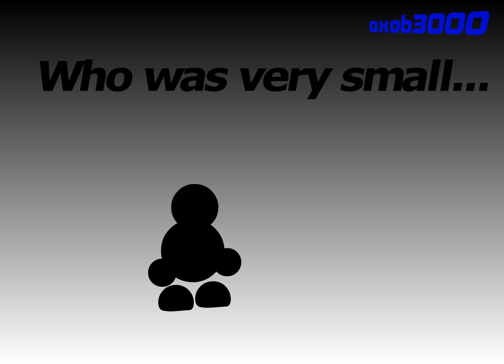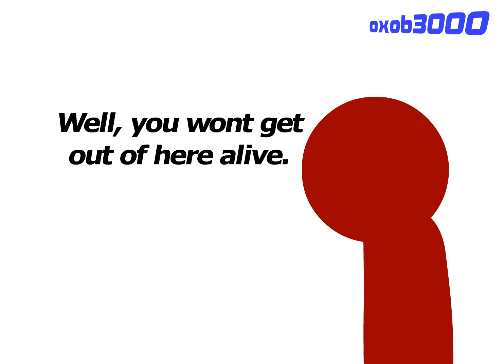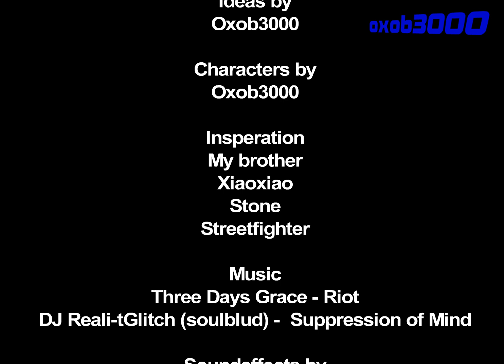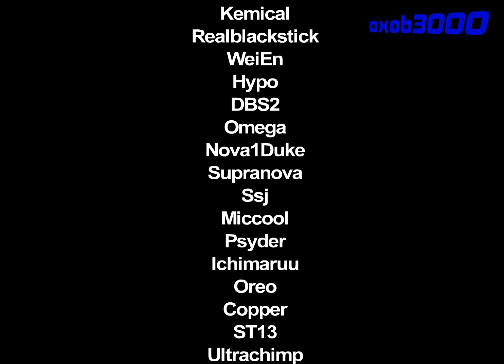HammerTodd Begins (by Oxob3000) [HD]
About this animation:
HammerTodd Begins by oxob3000 (@oxob3000 )
Originally uploaded: July 11, 2011 on FluidAnims